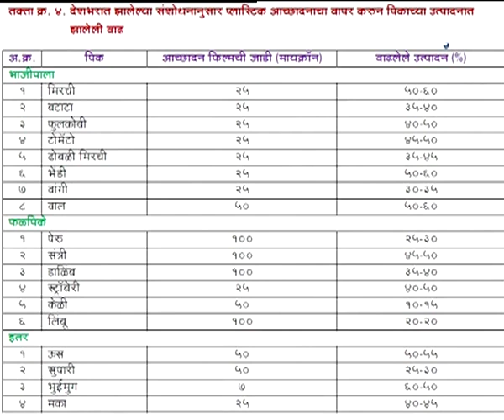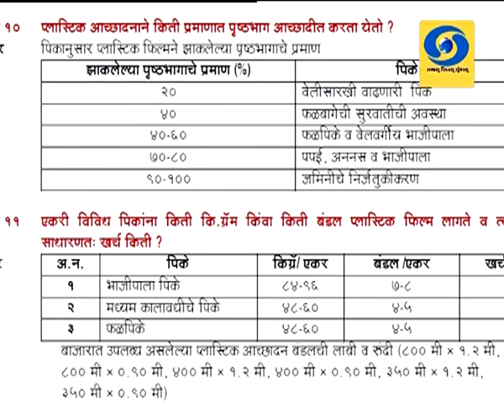भाजीपाला व फळपिकासाठी प्लॅस्टिक आच्छादनाचा वापर आमची माती आमची माणसं 02.04.2019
डॉ. आदिक आळेकर यांचा भाजीपाला व फळपिकासाठी प्लॅस्टिक आच्छादनाचा वापर हा विशेष कार्यक्रम आमची माती आमची माणसं या कार्यक्रमात ०२ एप्रिल २०१९ रोजी प्रसारण झाले. आपण पाहू शकला नसाल तर या व्हिडिओ द्वारे आपण पुन्हा पाहू शकता.
Amchi Mati Amchi Manse - 02 April 2019 - भाजीपाला व फळपिकासाठी प्लॅस्टिक आच्छादनाचा वापर
DD Sahyadri
Doordarshan Mumbai
Sahyadri Marathi
Show : ' Amchi Mati Amchi Manse '_' आमची माती आमची माणसं ' (०२ एप्रिल २०१९)
Subject : ' भाजीपाला व फळपिकासाठी प्लॅस्टिक आच्छादनाचा वापर. '
Parti : डॉ. आदिक आळेकर
Anchor : ऋतुजा आठल्ये
Social Media Operator : वनिता राऊत - मांजरेकर
Producer : ईश्वर सोनावणे